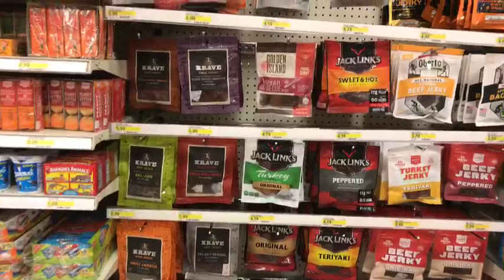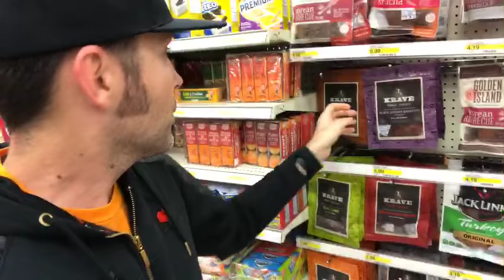🔴 Bored at Target 🎯 | Clintus.tv